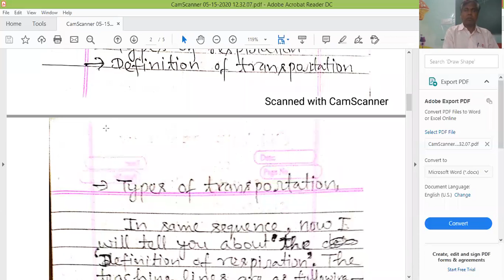Class 10 | Chapter 2 | Life Processes (Part 2)